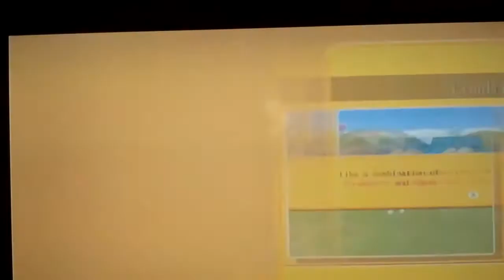remy petz catz 2 fs talking to catz